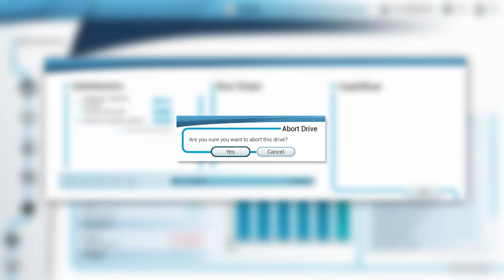Bus Simulator 18 | Mission | Connected | Ep - 2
the city is considering reopening the Central bus Station . Unlock the station and establish it as the central bus hub.

Bus simulator | mission |use driver(s) to generate income on a route with max. 7 stops that connects ;